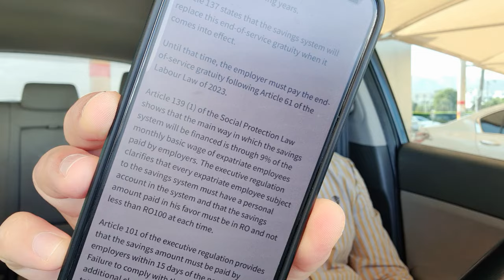Social Saving System | Expat Workers| Gratuity Law| نیا سوشل سیونگ سسٹم | سبھی خارجی شامل | گریجویٹی